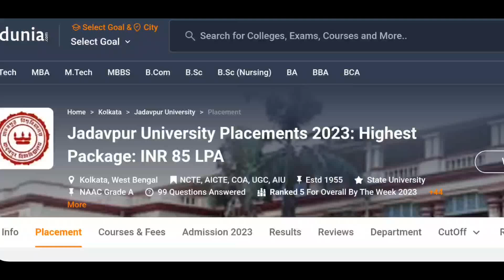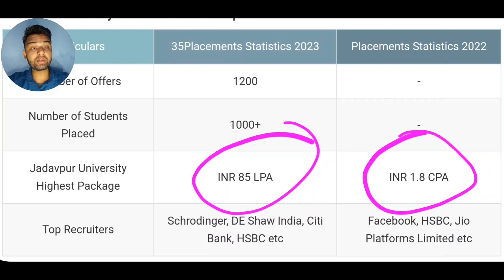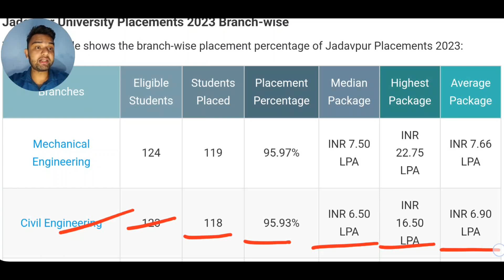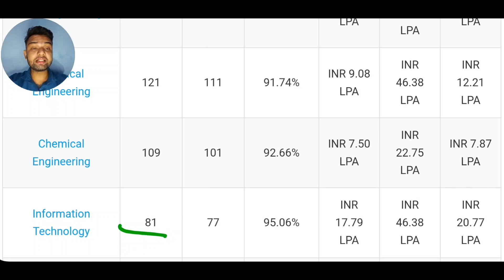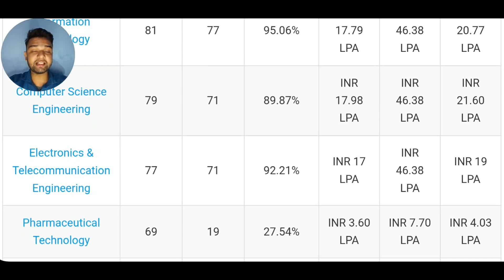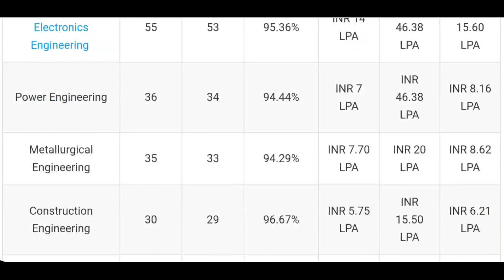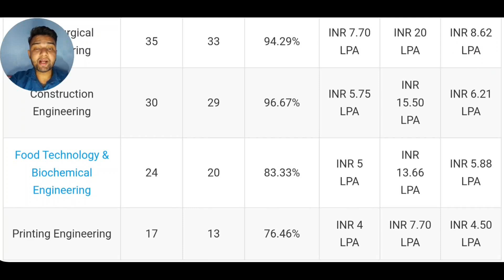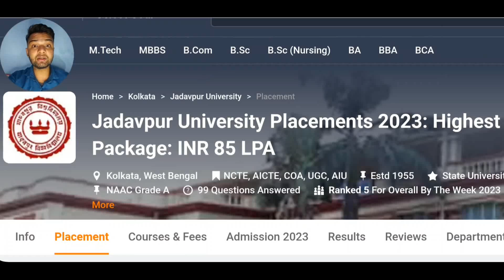Jadavpur University B.Tech Placements 2023🔥 | Branchwise Details | 85 Lacs Package😍 10k Fees😱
Username - monis_khan_official_one